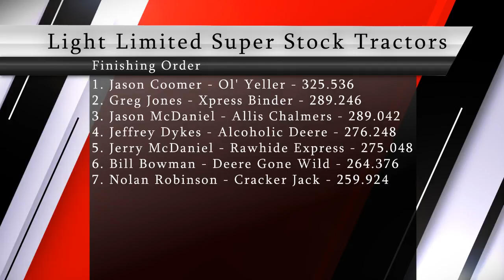NTPA 2018: Light Limited Super Stock Tractors | Cloverdale, AL | Let's Go Pulling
Saturday Night - June 9, 2018

Finishing Order:
1. Jason Coomer - Ol' Yeller - 325.536
2. Greg Jones - Xpress Binder - 289.246
3. Jason McDaniel - Allis Chalmers - 289.042
4. Jeffrey Dykes - Alcoholic Deere - 276.248
5. Jerry McDaniel - Rawhide Express - 275.048
6. Bill Bowman - Deere Gone Wild - 264.376
7. Nolan Robinson - Cracker Jack - 259.924